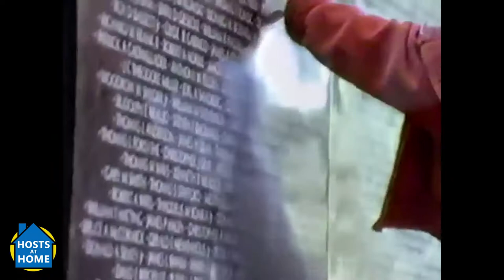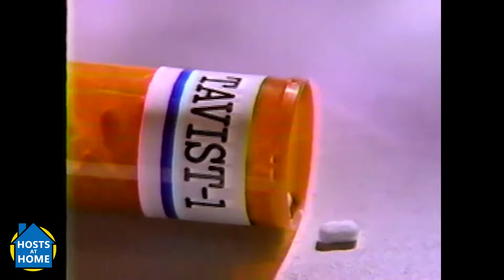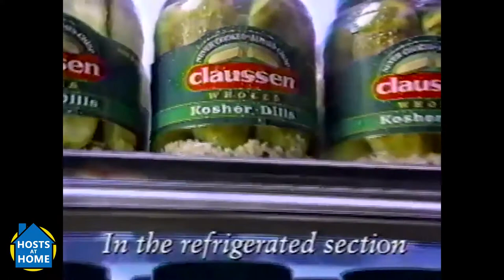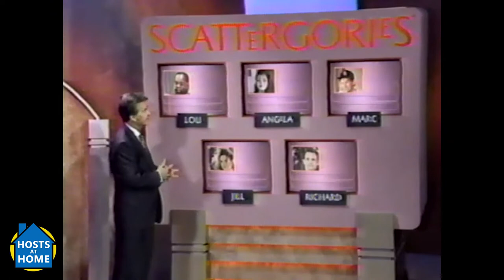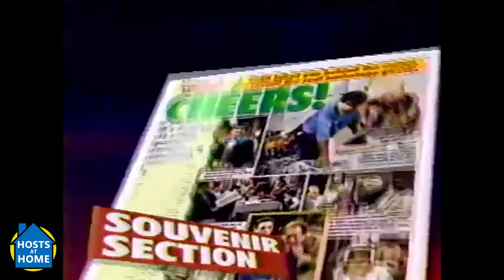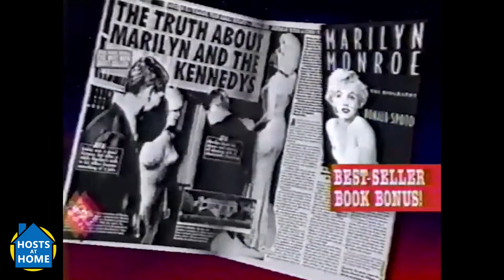Scattergories - Hosts at Home: Adam's Archives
Enjoy an episode of the short-lived game show, based on the board game, Scattergories hosted by Dick Clark.  Celebrities include Marc Summers and Richard Kline!  Recorded in 1993 off WNBC in New York.

Want more episodes of Scattergories from the Archives?  More subscribers means more classic game show episodes from Adam's Archives!